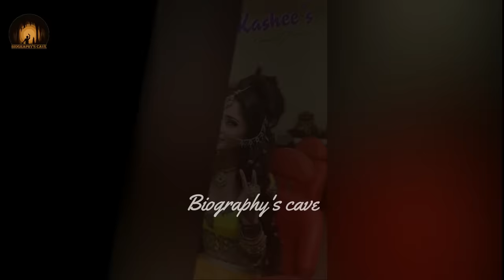Kashees Lifestyle | Kashif Aslam Biography Kashees Latest Makeup Look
The Biography's Cave Channel is the foremost destination for Historical Storytelling of all the Dominant personalities.
From best-in class information based Biography videos to premium fact-based Script Programming, the Biography' Cave Channel serves as the most Trust-worthy source of informational entertainment.
It helps you get closer to the substantial and alluring History Of Celebrities.